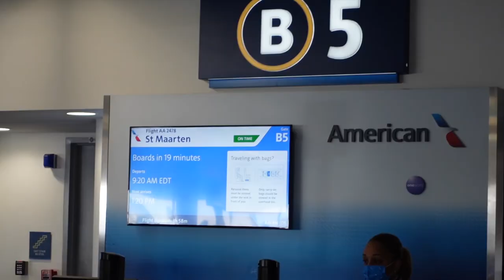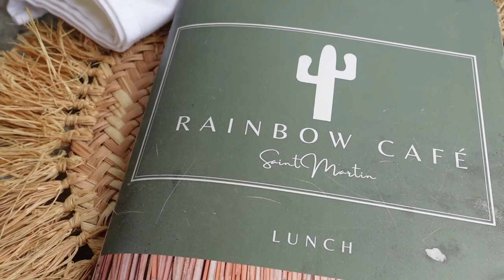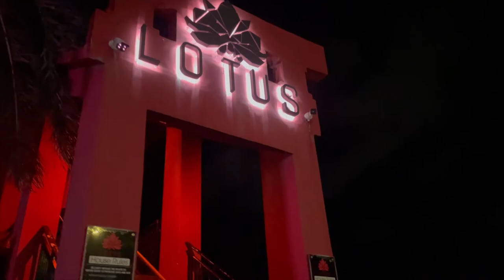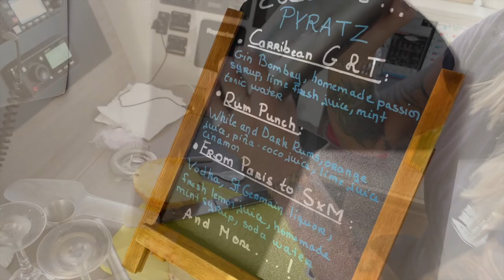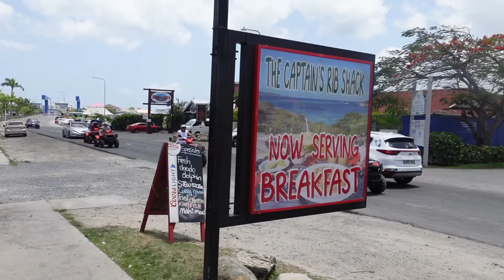TRAVEL VLOG| GIRLS TRIP TO ST. MAARTEN| YACHT + NIGHTLIFE + EXPLORING ST. BARTHS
Hey Babes!
Here is the intro to my Youtube Channel. Enjoy this girl’s trip vlog to the beautiful island of St. Maarten. We had the best time! Where to next?

Night Life: District 721, Lotus Lounge